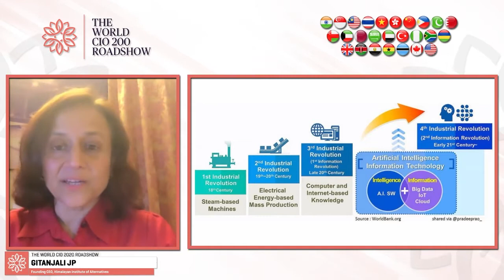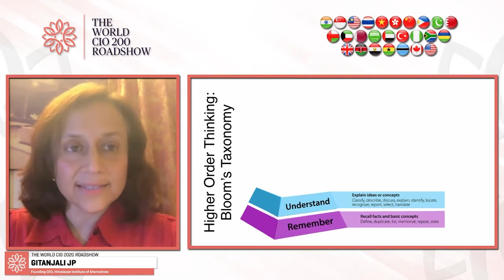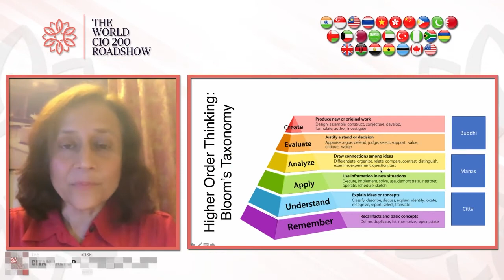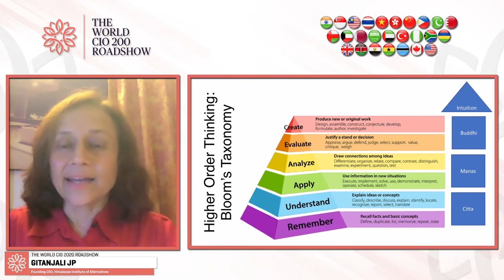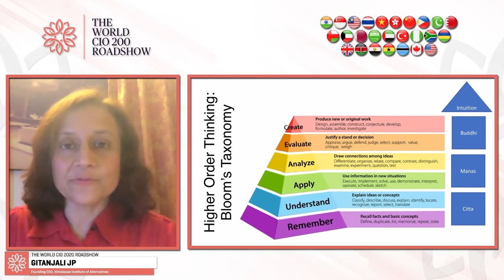Global KeyNote by Gitanjali JP - Founding CEO, Himalayan Institute of Alternatives